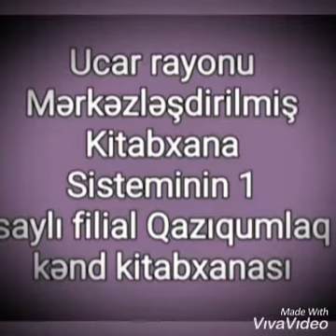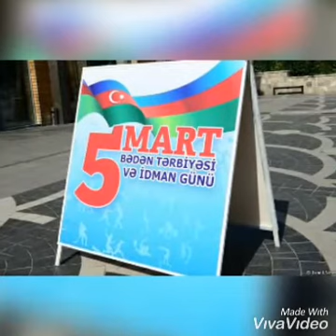2 mart 2021